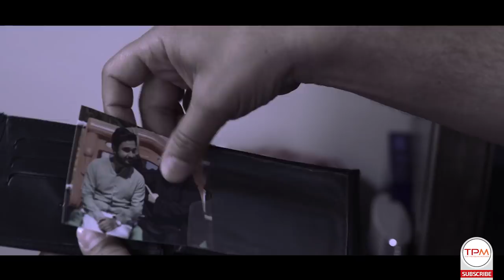Maryam Short Film Irani | فیلم سینمایی کوتاه ایرانی مریم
فیلم کوتاه مریم از جنگ میگوید و جدایی ها ✍
خلاصه داستان فیلم کوتاه ایرانی مریم
  جشنواره مردمی فیلم عمار

 فیلم سینمایی کوتاه "مریم" به کارگردانی مرتضی علیزاده و هاشم مسعودی  در سال 1395 ساخته شد
زینب مشعل دار و یاسر نجفیان بازیگران اصلی فیلم کوتاه مریم میباشند.

از تعداد 44 فیلم داستانی کوتاه، فیلم داستانی کوتاه مریم اثر مرتضی علیزاده از استان خراسان رضوی توسط هیئت انتخاب تایید و به بخش مسابقه جشنواره هنری فانوس راه یافت
 اطلاعات کلی فیلم کوتاه مریم🎬
کارگردانان: مرتضی علیزاده
و
هاشم مسعودی
 نویسنده: مرتضی علیزاده
ژانر: خانوادگی درام
 بازیگران فیلم ایرانی کوتاه مریم
زینب مشعل دار
یاسر نجفیان
پرستش سلطانی
ضحی مسعودی
Maryam Short Film 🎬
This Iranian Short Film is about a soldier who leaves his family for a mission and all of them know that something might happen for him .
Maryam is the name of this Persian Short film, directed by Mohammad Reza Haji GholamiGhassemi.
Zeinab Mashal Dar, Yasser Najafian and Parastesh Soltani are the main casts of this Short Film.
 The Genre of this Persian Short Movie is Family | Drama.